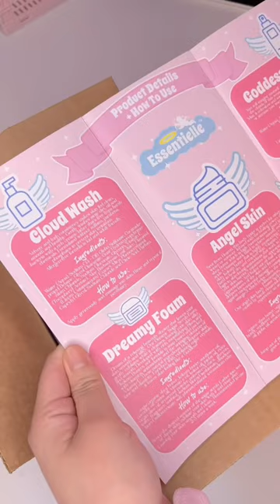Pink lovers watch this!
Pink Pilate Princess Skincare Routine Must Haves! Welcome to our Canadian small business where we sell cute pink things for pinterest girl, That Girl, Aesthetic Princess, Soft girl, Vegan and cruelty-free body care business.